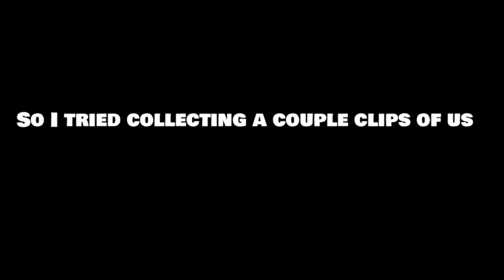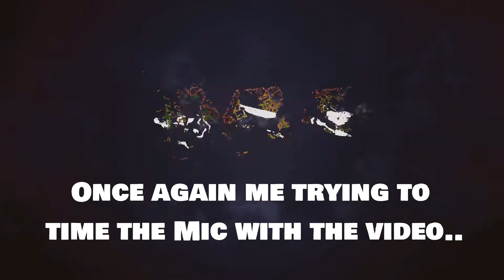Survive With Friends in Dead By Daylight!.. Or at least A FRIEND!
Today it's time to play with my brother! and see how many games we can manage to use Head-on. welp! could have gone better! but man! was this funny!